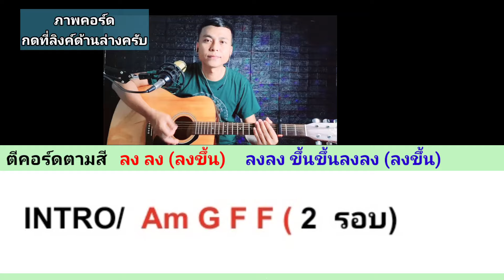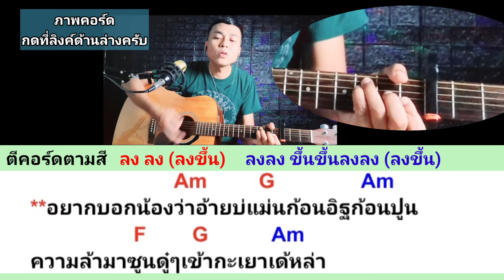ยังยิ้มง่าย - เบียร์ พร้อมพงษ์ (สอนเล่นกีตาร์ คอร์ดง่าย ไม่มีคอร์ดทาบ สำหรับมือใหม่)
ลิงค์คอร์ดเพลง  ยังยิ้มง่าย